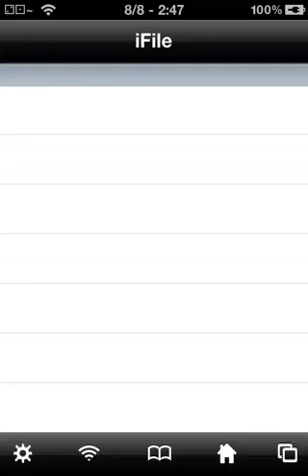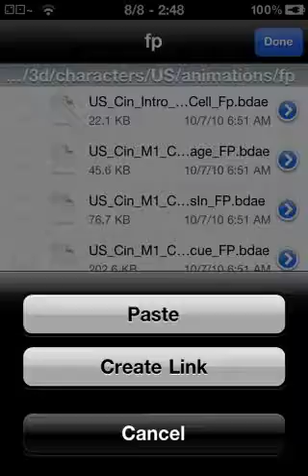Installing the i3 gun, MC2 v-1.0.0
Hi guys, for this you will need:
1. A jailbroken iPod
2.Cydia (For iFile, I got mine free of xSellize)
3.Modern Combat 2 on version 1.0.0 (I got mine of Installous cracked by m0st_Unique)
1.Got to /var/mobile/media/downloads (If any of this is wrong just watch the vid, it's not) once the i3 files are downloaded.
2. You want to select it and "Extract all files". Once extracted you will have an i3 folder, copy it.
3.Go to "Applications" in the /var/mobile menu and scroll down to "Sandstorm2" (Turn on Application names in the iFile settings)
4.Enter "Sandstorm2" and go to "Data", then "3d" and paste the i3 folder inside of it.
5. Enter the "i3 Gun" folder and copy the "Desert Eagle" folder, leave the folder and go into "Weapons" and paste the D Eagle folder, hitting "Overwrite All" when asked.
6. Go back into the "i3 Gun" folder and go into the "Animations" folder and copy EVERYTHING inside of it. Then leave that, and the "i3 Gun folder and go to "Characters", then "US", then "Animations", then "fp" then paste and again "Overwrite all" when asked. DONE!!! Make sure you have deleted multitasking for your MC2 game though before installing this or ANY OTHER HACK for your game :) I take no credit for this, I got it off HDiOSGAMING's channel...Check it out for sick weapon mods, invincibility, etc. All for MC2!!!